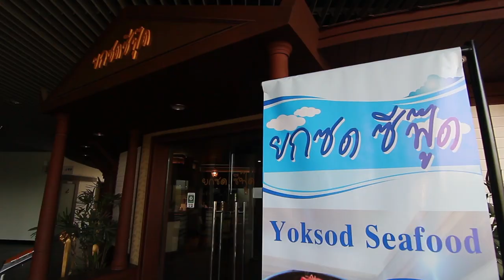ยกซดซีฟู๊ด สาขา พระราม 3 ร้านซีฟู๊ด เมนูเด็ด by Welovetogo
ยกซดซีฟู๊ด สาขา พระราม 3 ซีฟู๊ดรสแซ่บแบบวันนี้ ต้องยกให้เมนูหอยแครงยกซดพอดีคำ ทานง่าย สะดวก พร้อมยกซดกับเครื่องปรุงได้เลยค่ะ
ร้านอาหารทะเล สด รสชาติถูกปาก ราคาเป็นกันเอง

ที่อยู่ร้าน: อาคารโมโนโพลีปาร์ค
โทรศัพท์: 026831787 / 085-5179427 /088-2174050